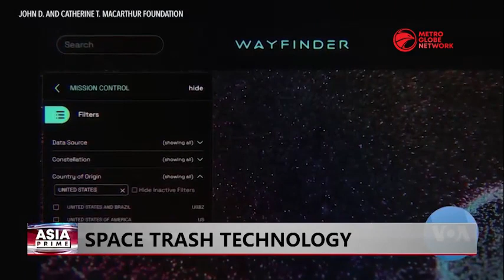Space Trash Technology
A so-called space environmentalist is working to make the public more aware about space debris by tracking its movement in real time on a website. Moriba Jah says we need to think about space as an ecosystem.